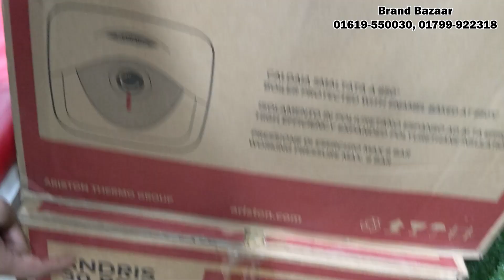ইলেকট্রিক গিজারের দাম জানুন | Electric Geyser Price In BD | Electric Geyser Price In Bangladesh 2023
Electric Geyser Price In BD | Electric Geyser Price In Bangladesh 2023

Address: Brand Bazaar
House No # 03, Road No- 03, Level-1,
Happy Arcade shopping complex,  Dhanmondi, Dhaka-1205.
মোবাইল নম্বর : 📲 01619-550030, 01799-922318 (imo/whatsapp)